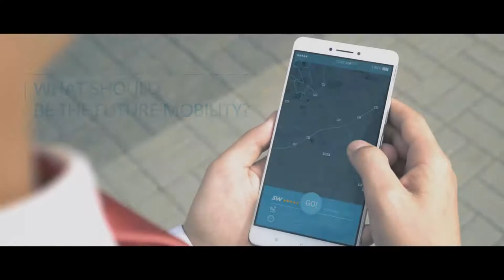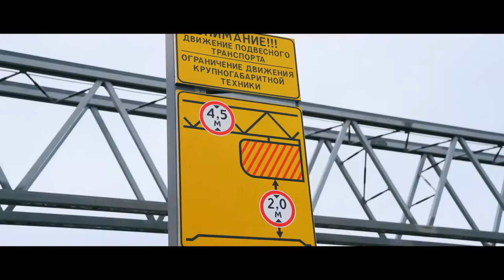SkyWay Usability Presentation